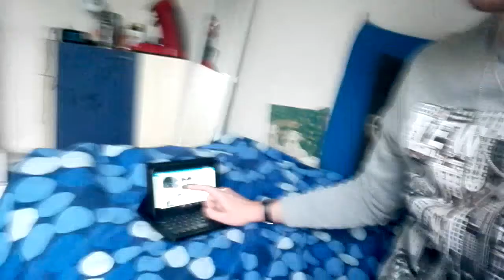Vlog 244 ochtend vakantie weekendvideo